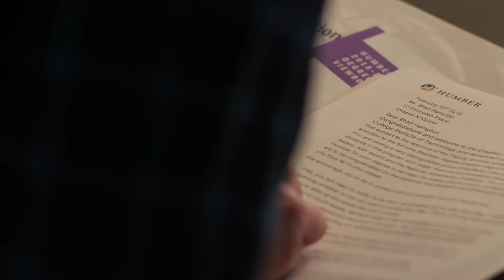Troye Sivan - Touch [Music Video]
Actors:
Spencer Williams
Brad Clarke
Claire Gagnon-King
Brianna Richer
Crew:
Director - Daniella Emanuele
Director of Photography/Editor - Shane Pikelin
Producer - Emma Berglund
Producer - Dylan Meiteen
Electric - Joel Caldarola
Grip -Carly Howcroft

Troye Sivan Links!